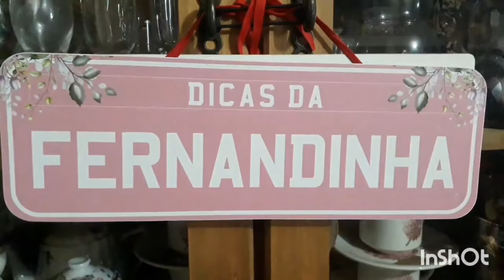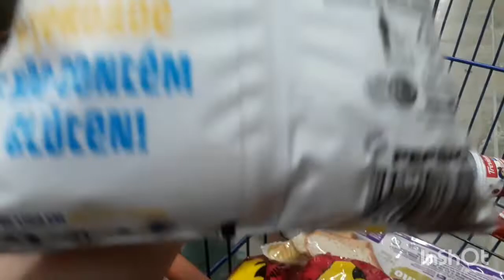domingo é dia de comprar as lancheiras da semana Fernandinha e Masha a faxina continua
MUITO BEM VINDOS AO DICAS DA FERNANDINHA !!!